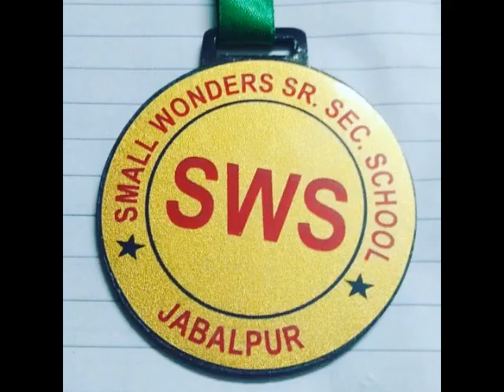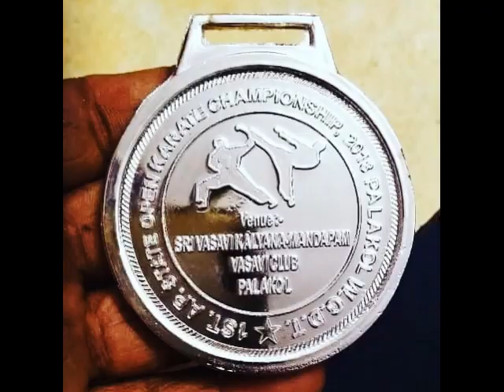Trophy image,trophy images